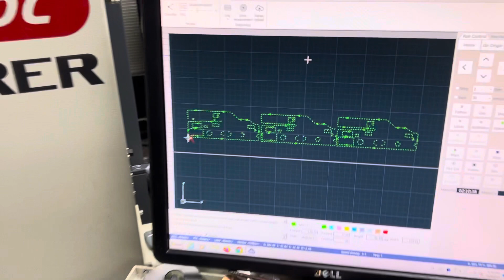Hybrid 500W fiber / 130W CO2 cutting 0.2mm spring steel